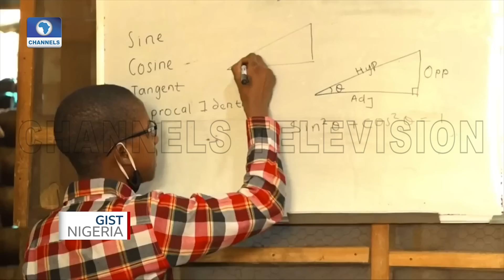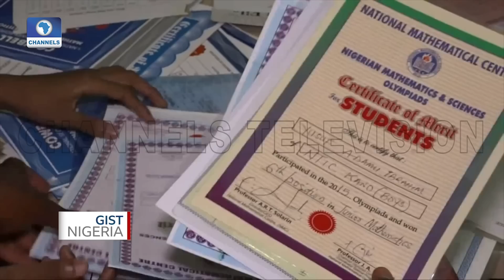Meet The Nigerian Family of Mathematicians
Mathematics is a subject many people run away from. But for the Adamu Ibrahim family in Anguwan Bauchi, North East Nigeria, it is where they have found passion .
They tell 'Gist Nigeria' their story as they impact their community with this extraordinary knowledge that has earned them domestic and international recognition.